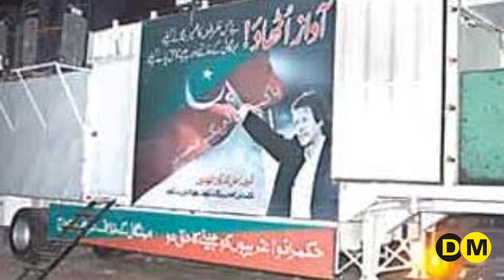PTI long march lahore mein bakrey ka sadqa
Chairman PTI was given alms of goats before the long march.

Digital magazin
Liberty chowk lahore live
Preparation for long march
Imran khan
Chairman pti was given alms of goat before long march